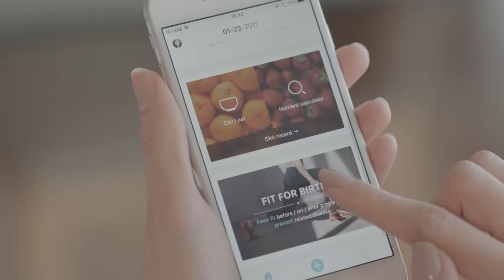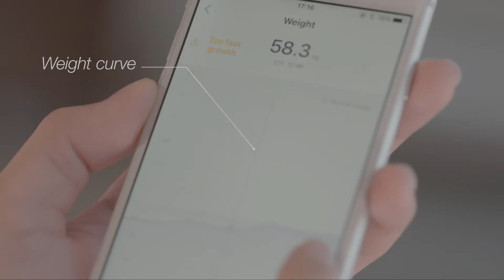Comper smart scale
Comper Smart Scale is designed as the thinnest smart scale in the market. Its foot-fitting arc cover with non-skid and waterproof surface provides extra stability and security, especially for the families with pregnant women, babies, and elders.
The Comper App matched with the scale will save and records your weight, and provides professional advices based on the analysis of your BMI. You can set your target weight in the App that will drive you every day to approach. The pregnant woman can also be guided to follow the weight gain standards suggested by ACOG (the American Congress of Obstetricians and Gynecologists) during pregnancy.